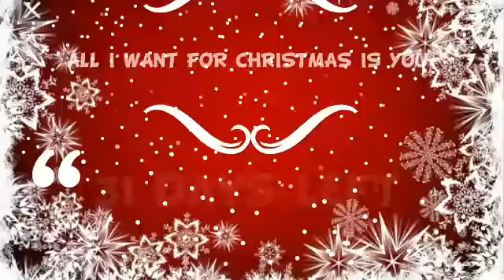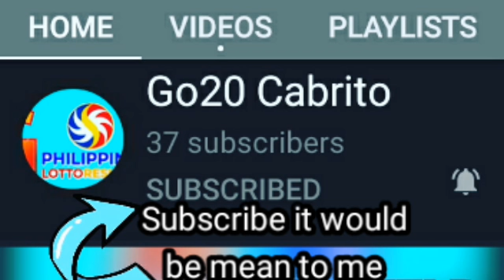All i want for christmas is you. song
Advance Merry Christmas to the whole world